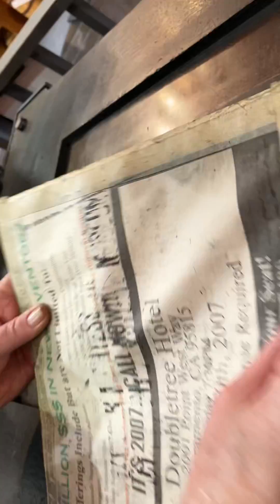July 13, 1895: power is sent from the Folsom Powerhouse to Sacramento for the first time.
On this day in 1895, the first long-distance transmission of hydroelectric power from the Folsom Hydroelectric Plant (now known as the Folsom Powerhouse) to Sacramento occurred on what was then the longest transmission line in the world. The 22-mile transmission line, powered by high-voltage alternating current generators, expanded the Sacramento Electric Power and Light Company to extend streetcar lines into suburbs in Sacramento, provide street lights in the city, and provided power to the Southern Pacific railyards and other factories.

This major event called for a celebration in Sacramento that took place on September 9, 1895, called the “Grand Electric Carnival.” The Folsom Powerhouse remained in operation until November 1952. In 1958, Pacific Gas & Electric Company donated the Folsom Powerhouse to California State Parks and it operates today as a museum.

In honor of today, Howard printed an image from an electrotype of a halftone. The printed image is of a dynamo, which is an electrical generator that creates direct current using a commutator. This cut is from the Lewis Winter Collection and is one of a few electrical related cuts in our print shop exhibit.